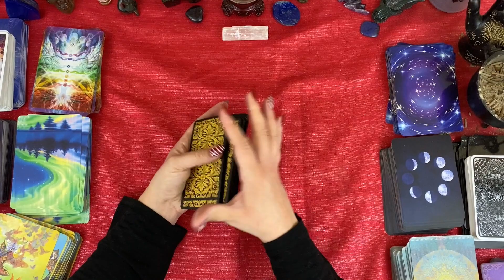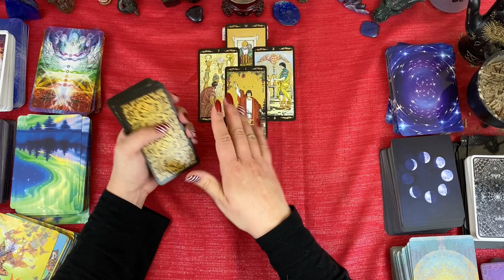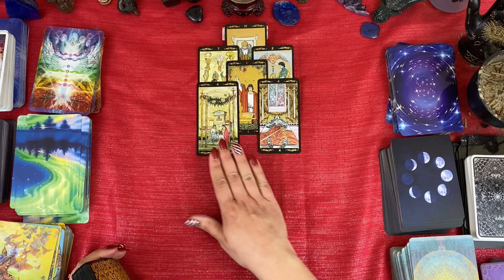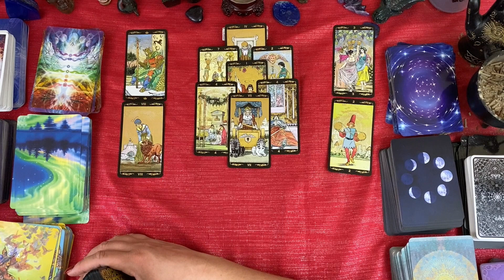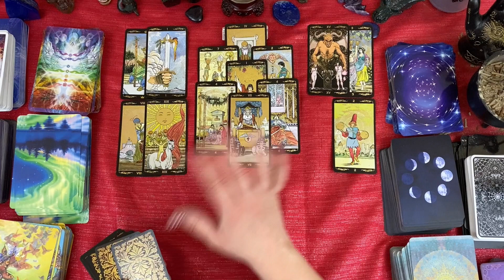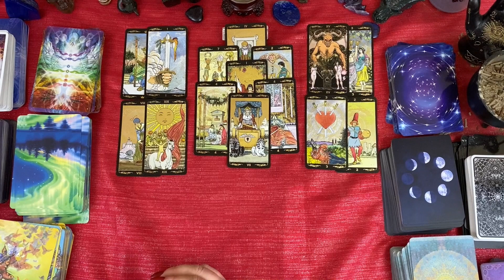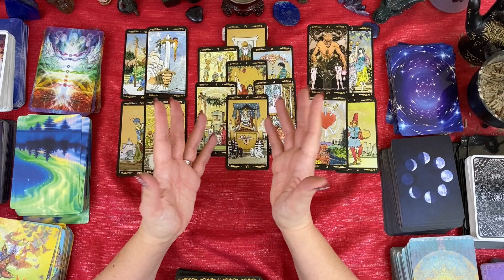💰Rest & Manifest!💰Libra Career & Money Reading January 2021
This is the monthly finance reading for the sun, moon and rising sign of Libra.  This is a collective reading, please take what resonates and leave the rest... be sure to check your other signs for any other additional messages.